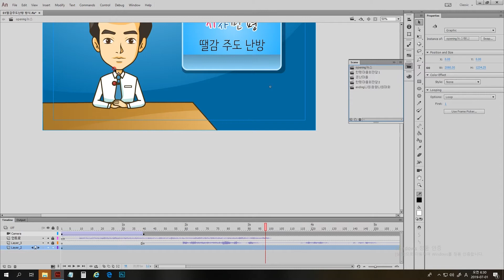14 AnimateCC2018 강의 작업창 짧은버전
기초강의 1차분이 오픈되었습니다!!